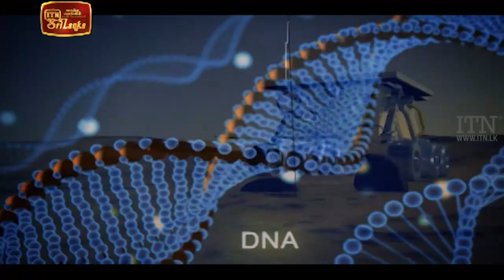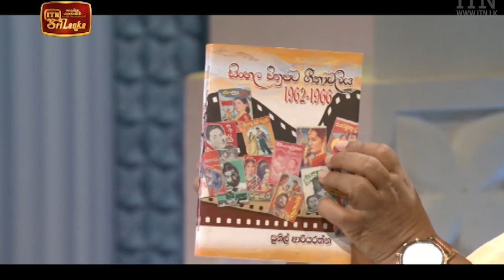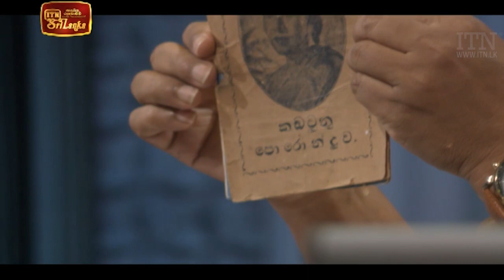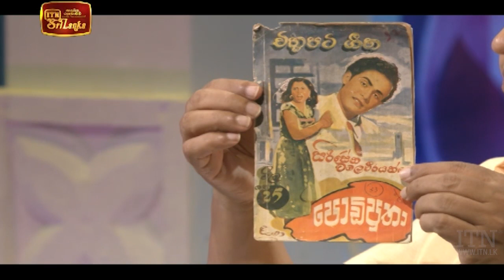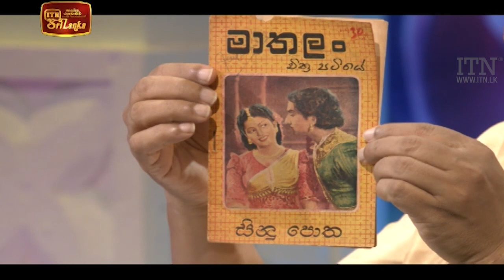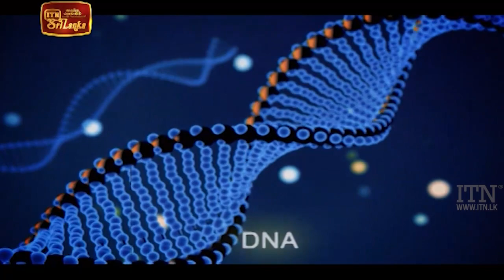Doramadalawa - (2021-01-11) | ITN